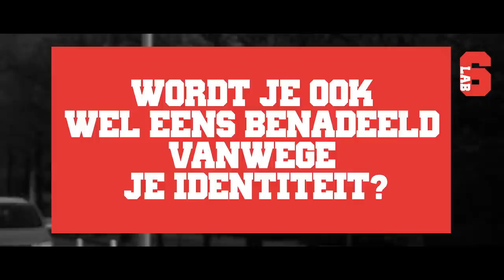LAB6 | VODCAST AFLEVERING 10 | HUSSEIN SULEIMAN & FATIMA ESSAHSAH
ONDERWERP: IDENTITEIT & CREATIVITEIT

Hussein Suleiman is een van de oprichters en eigenaren van het Amsterdamse kledinglabel Daily Paper. We praten met Hussein over hoe hij zijn identiteit in zijn werk heeft weten te verwerken en hoe hij van een kleine jongen met grote dromen nu een bescheiden man is geworden met internationaal succes.

Fatima Essahsah is een ambitieuze en creatieve dame die een eigen sieradenlijn (Stones Stories) heeft opgezet die geïnspireerd is door haar achtergrond. Op zoek naar haar identiteit heeft ze nu een succesvolle onderneming (Bureauyan)en zet zij zich ook in als adviseur en ondernemerscoach.

We gaan met beide creatievelingen een leuk gesprek aan.

Veel kijkplezier! Delen wordt gewaardeerd!

Lab6 is een vodcast bestemd voor jongeren en heeft als doel hen te informeren over actuele onderwerpen en hen te inspireren. Het is ook een platform waar jongeren hun ei kwijt kunnen. Vertegenwoordigers van instanties en (jonge) rolmodellen gaan met elkaar in gesprek, en jongeren op straat geven hun mening. En dit alles op een  manier die vaak los, soms vurig, en altijd betrokken is. LAB6 brengt nieuws waar anders het nieuws niet komt.

Lab6 is ook de naam van een samenwerkingsverband van jongerenorganisaties. Onder andere Stichting Ara Cora, Stichting Dock, Girls Connect en Stichting 24-Karaat zijn hierbij aangesloten. Lab 6, de vodcast, is een initiatief van Ara Cora en 24-Karaat.

Iedere vrijdag is er een nieuwe aflevering met bekende en minder bekende Amsterdammers. Wil je op de hoogte blijven  van de nieuwe afleveringen?

LAB6 is ook te streamen als podcast via verschillende platformen: Spotify, Apple Podcast, Anchor en Google Podcasts.